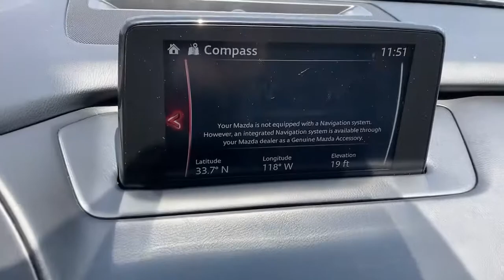2019 Mazda CX-9 Huntington Beach, Newport Beach, Fountain Valley, Westminster, Costa Mesa S332046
Machine Gray Metallic Used 2019 Mazda CX-9 available in Huntington Beach, CA at Huntington Beach Mazda. Servicing the Huntington Beach, Newport Beach, Fountain Valley, Westminster, Costa Mesa CA area.

Huntington Beach Mazda proudly offers this Mazda CX-9 with home delivery services, inquire about details.brMazda Certified Pre-Owned Details:brbr * 160 Point Inspectionbr * Warranty Deductible: $0br * Powertrain Limited Warranty: 84 Month/100,000 Mile (whichever comes first) from original in-service datebr * Roadside Assistancebr * Includes Autocheck Vehicle History Report with 3 Year Buyback Protection. 3 month SiriusXM trial subscription.br * Transferable Warrantybr * Limited Warranty: 12 Month/12,000 Mile (whichever comes first) after new car warranty expires or from certified purchase datebr * Vehicle Historybrbrbr22/28 City/Highway MPGbrbrAwards:br * 2019 KBB.com Brand Image AwardsbrbrFor more of our great pre-owned inventory visit us or call us at (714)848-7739.